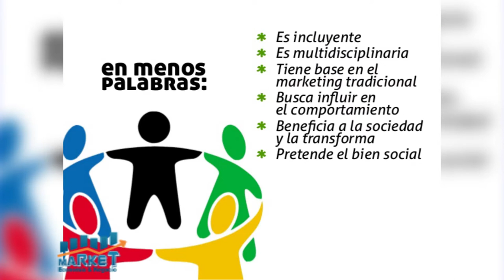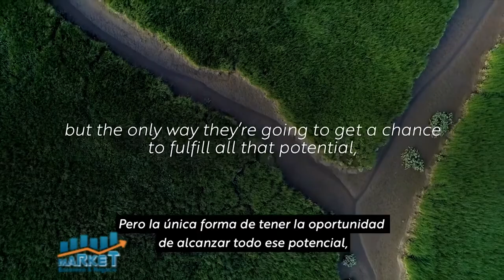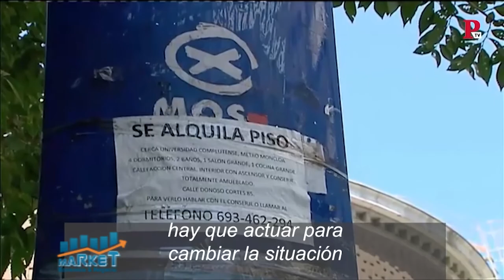¿Marketing Social? cómo hacerlo y ejemplos de campañas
El economista Bienvenido Castillo, nos habla sobre el marketing Social.

programa 30 de marzo 2021, B-2